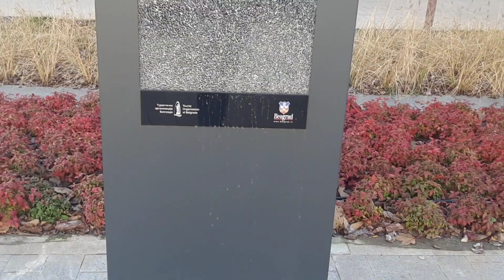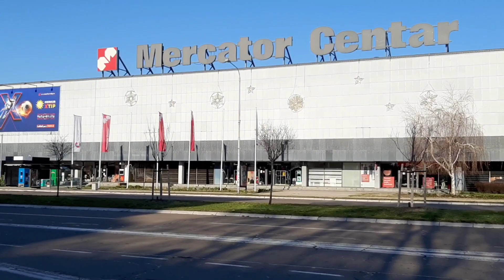SLOMLJENI DISPLEJ NA SAVSKOM TRGU KAMERE NE MOGU DA SNIME VLOG # 13